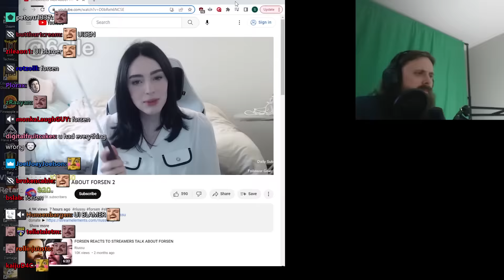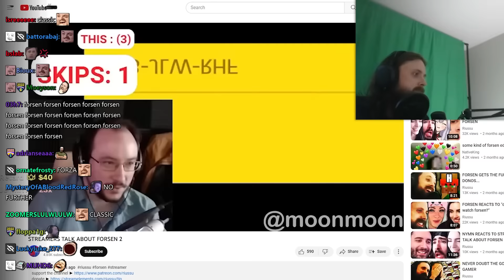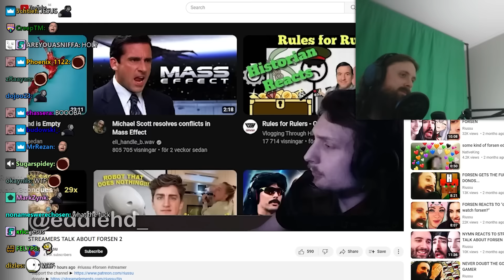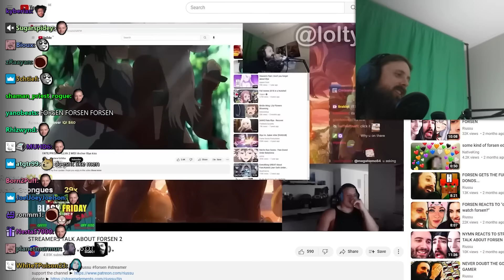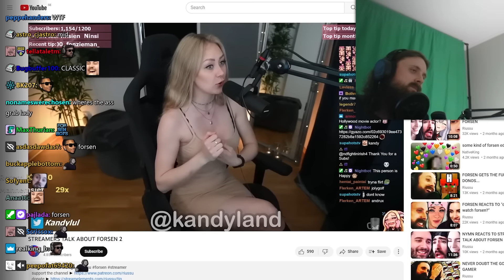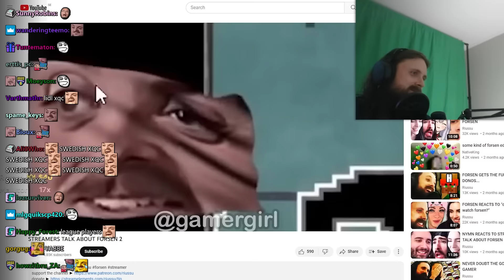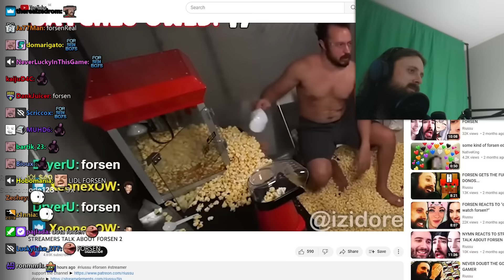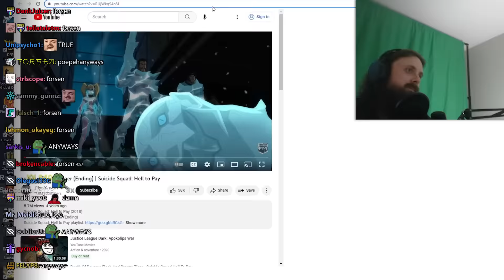Forsen Reacts to STREAMERS TALK ABOUT FORSEN 2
Original Video: STREAMERS TALK ABOUT FORSEN 2
Uploaded by: Riussu